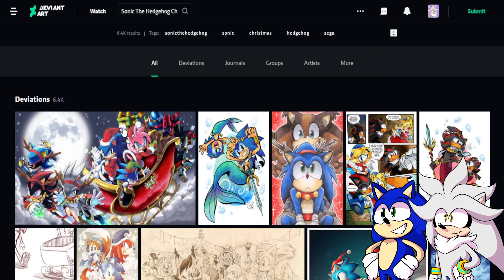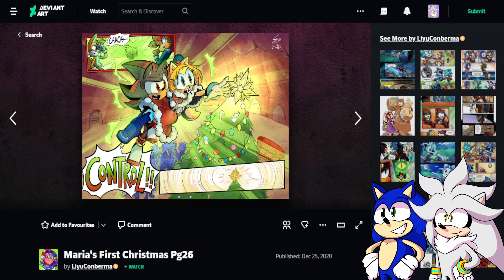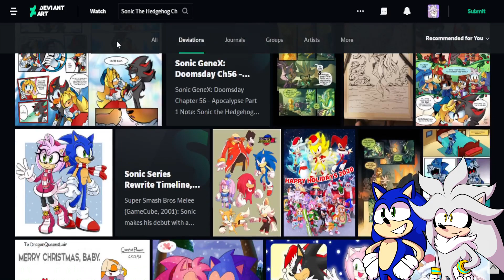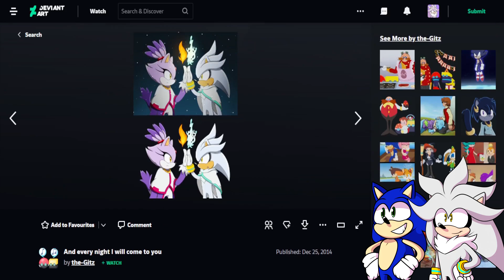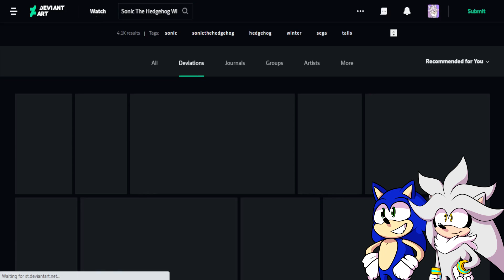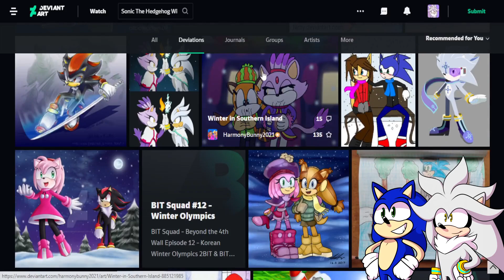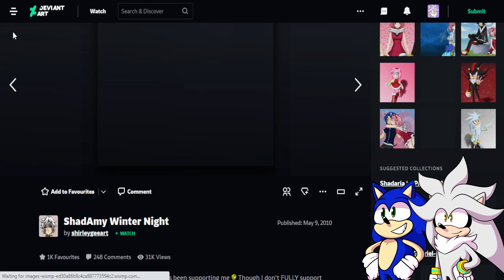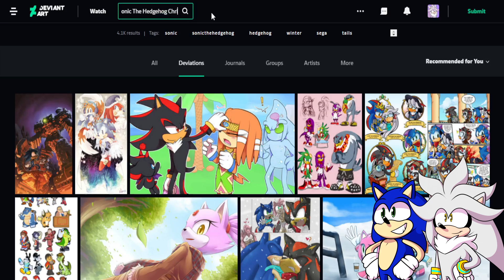Silver & Sonic Visit Deviant Art Winter Edition!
Silver and Sonic decide to look through Deviant Art for the winter season! They look through a lot of winter and Christmas themed drawings and find a lot of great artwork.

💙Channel Description💙

💙Social Media💙

💙Futuristic Friends💙

💙Special Thanks💙

💙Music Used💙